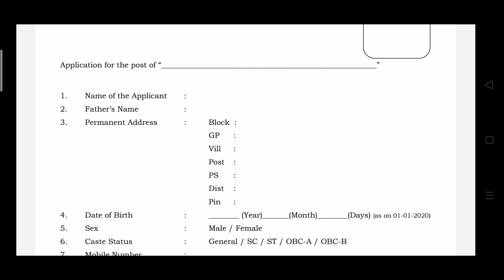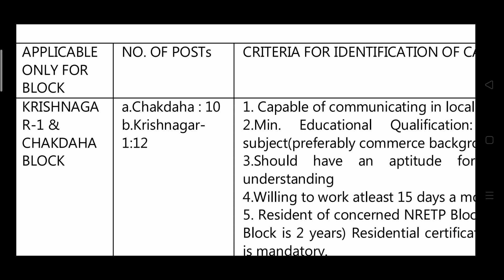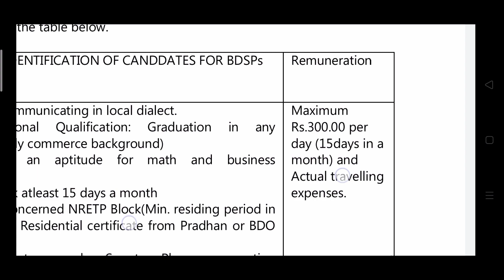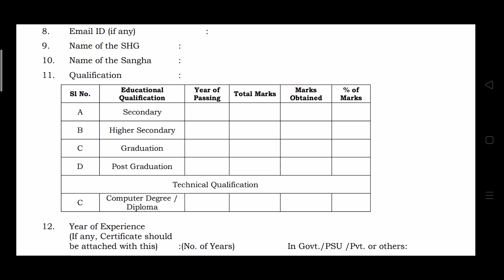রাজ্যে আনন্দধারা প্রকল্পে কর্মী নিয়োগ | Anandadhara project Job Recruitment 2020-2021 | WB Govt job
এখানে পড়াশোনা সংক্রান্ত ও শিক্ষামূলক সমস্ত বিষয়ক গুরুত্বপূর্ণ Video করা হয় । এছাড়া আপনারা পাবেন নিত্য নতুন চাকরির খবর Educational ছাড়া ও 🔥Science&Technology, Computer ও বিভিন্ন ধরনের  Video তথ্য পাবেন। আপনাকে ধন্যবাদ এই চ্যানেলে visit করবার জন্য ।